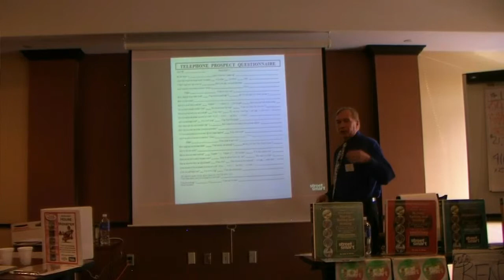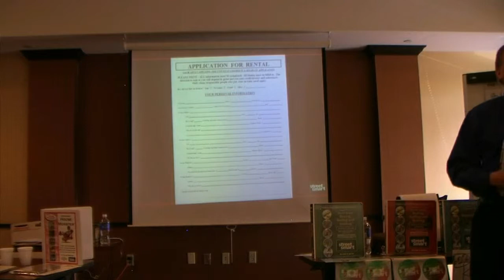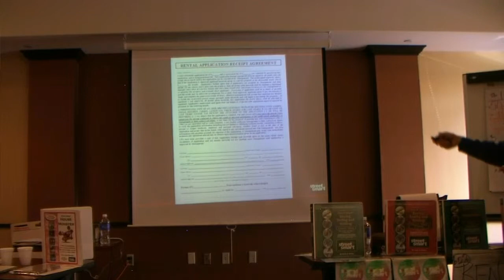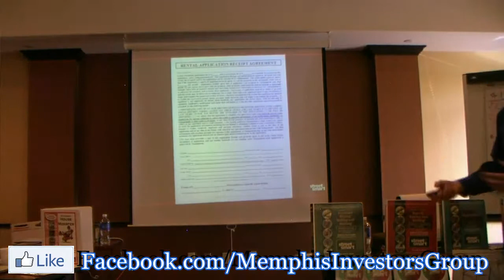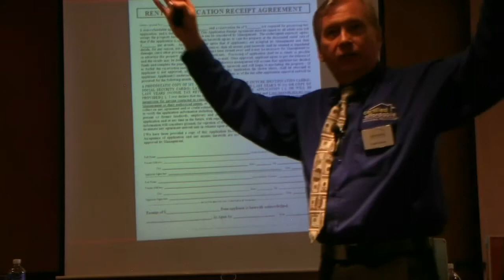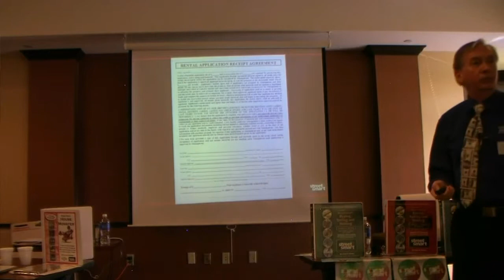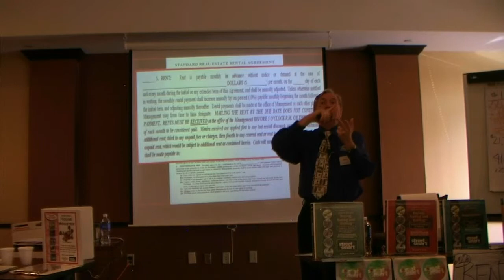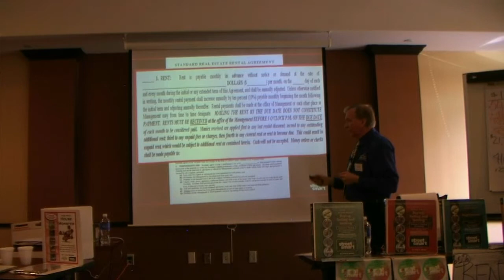Lou Brown- Part 2. MIG Saturday Super Series, May 10, 2014.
Another clip from the May 10, 2014 MIG 'Saturday Super Series.'  National Speaker Lou Brown of was our featured speaker for the month of May.  Lou taught an 8 hour seminar on Investing in Real Estate through is programs: "House Monster" and "The Whole Enchilada."  Also, Lou has a new book out called "Doing Good While Doing Well" and it sells for $24.00 on Amazon, this video shows you a link to get it FREE!  Lou talks in detail in this video about how he screens tenants and shows properties effortlessly and the paperwork he uses in his system.  Lou Brown has been a full-time Real Estate Investor for over 30 years and has served the industry in many volunteer positions such as past President and designated lifetime member of the Georgia Real Estate Investors Association, the world's largest real estate investor group.  He is also founding President of the National Real Estate Investors Association, which serves as the umbrella association of local investor groups

The Memphis Investors Group (MIG) is a non-profit Real Estate Investment Association (REIA) founded in 2001 to serve the Memphis, TN real estate investment community. Our mission is to provide our 250+ members the education, training, motivation and networking opportunities that will further the member's ability to successfully invest in real estate as well as building, strengthening and investing in the community in which we live. MIG is a full-time, Non-Profit TN association offering its members exciting educational and networking opportunities and an array of money-saving benefits. MIG is NOT a co-op group or investing firm. We do NOT pool our members' resources for investments NOR do we recommend specific investments to our members other than real estate in general. Standard membership costs $150 annually.